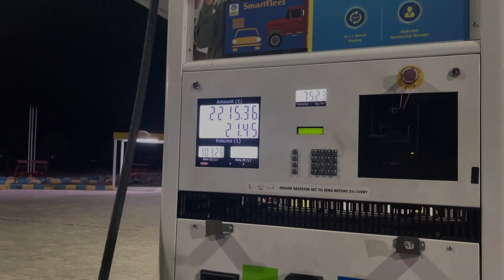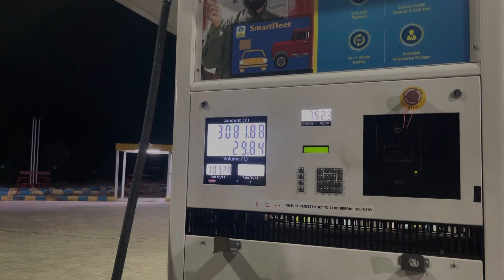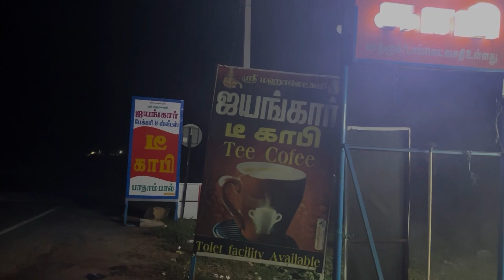Dhanushkodi vlog🤩 - chapter -1😍/ - Thrill Exp at pamban bridge 😰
Madurai to Dhanushkodi Beach: A Journey to Paradise

Embark on an unforgettable expedition from the historic city of Madurai to the pristine shores of Dhanushkodi Beach, a voyage that spans landscapes of breathtaking beauty, cultural richness, and a touch of mystique. This 300-kilometer odyssey takes you through a tapestry of experiences that celebrate the natural wonders and cultural heritage of South India.

Begin your expedition in Madurai, often referred to as the "Athens of the East" for its rich history and architectural marvels. Visit the Meenakshi Amman Temple, a spectacular testament to Dravidian architecture, adorned with intricate sculptures and towering gopurams. Stroll through the bustling markets, where the aroma of freshly ground spices fills the air, and vibrant fabrics drape the storefronts.

As you leave Madurai behind, the landscape gradually transforms. You'll find yourself surrounded by lush paddy fields and coconut groves, a vivid reminder of the region's agrarian heritage. The highway meanders through quaint villages, where you can savor authentic South Indian cuisine at roadside eateries, offering delicious dosas, idlis, and aromatic filter coffee.

Continuing your journey towards Rameswaram, the atmosphere becomes more spiritual. Rameswaram, an island town, is revered as one of the holiest places for Hindus. The Ramanathaswamy Temple, with its astonishing corridors of carved pillars and sacred tanks, is a must-visit. Don't forget to take a dip in the pristine waters of Agnitheertham beach, believed to cleanse the soul.

From Rameswaram, the final leg of your expedition beckons—Dhanushkodi. This abandoned town at the southern tip of the Pamban Island is shrouded in mystery and history. Here, the Indian Ocean meets the Bay of Bengal in a magnificent confluence of waves. The haunting ruins of Dhanushkodi tell a tale of a once-thriving town, swallowed by a cyclone in 1964.

Your arrival at Dhanushkodi Beach is like stepping into another world. The endless stretch of golden sand glistens under the sun's embrace, inviting you to take a leisurely walk along the shore. The azure waters of the Indian Ocean extend as far as the eye can see, making it a surreal sight.

The beach's tranquil ambiance is complemented by the sound of gentle waves and the occasional call of seabirds. Dhanushkodi is not just a destination; it's a serene escape from the chaos of the world.

As the day unfolds, you can explore the remnants of Dhanushkodi's railway station, church, and homes, now standing as silent witnesses to the town's tragic past. There's a sense of awe and melancholy in the air as you reflect on the resilience of the human spirit in the face of nature's fury.

To truly immerse yourself in the beauty of Dhanushkodi, consider staying overnight in one of the nearby guesthouses or camps. Witnessing the ethereal beauty of the sunrise over the Indian Ocean is an experience that words cannot adequately capture.

In conclusion, the journey from Madurai to Dhanushkodi Beach is a passage through time, culture, and nature's wonders. It's a testament to the diverse and captivating landscapes of South India, where spirituality meets the sea, and history whispers its tales in the breeze. So, pack your bags and set out on this remarkable voyage—a pilgrimage for the soul and an adventure for the heart.